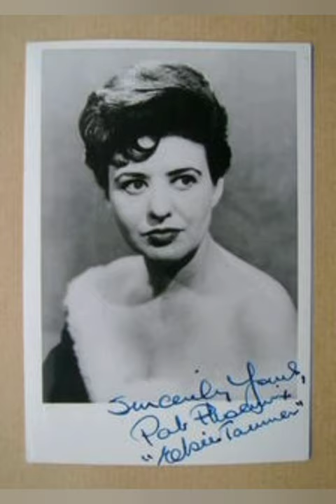In Memory Of Pat Phoenix.